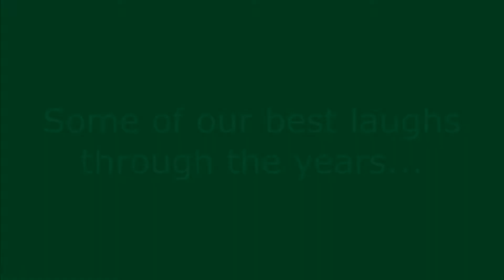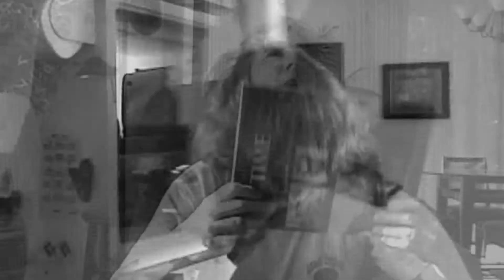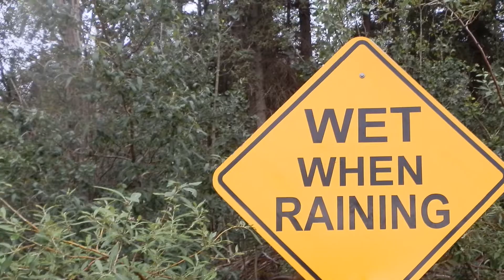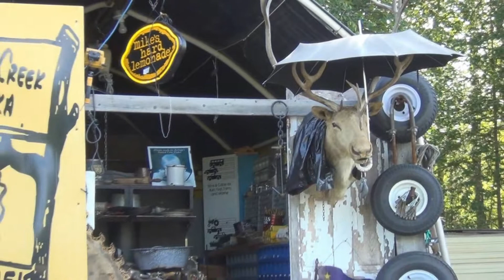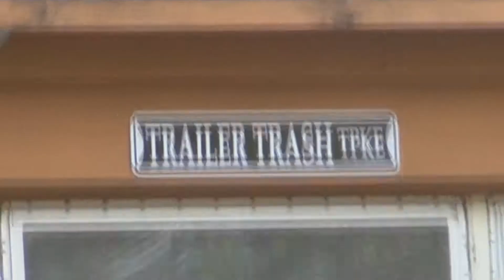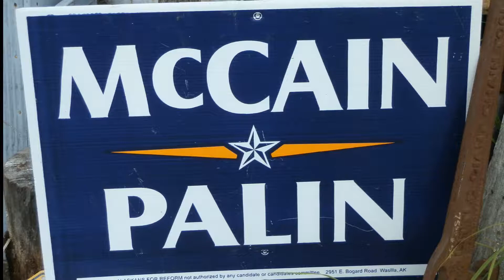Episode 26 - Darchris Journals - Caught In The Act, Part 1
Compiled in 2018--years of our favorite laughs, odd stuff and outtakes.  Hope you enjoy...smile...laugh a little as you watch!